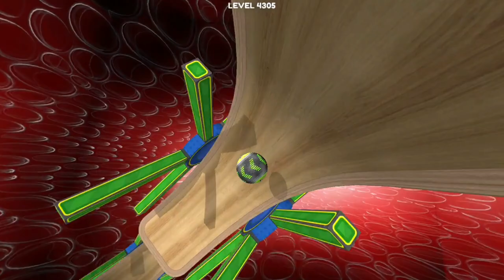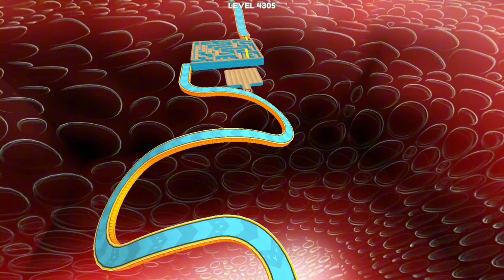Going Balls SpeedRun Gameplay Level 4305-4308